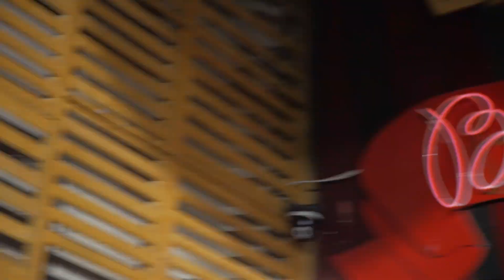Christophe Guillarmé Paris Fashion Week FW23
Défilé  du créateur Français Christophe Guillarmé pour sa collection "Mary Jane" hommage à l'icône des années 20 Mae West pendant la Semaine de la Mode à Paris.
Discover "Mary Jane" runway of French designer Christophe Guillarmé tribute to 20's iconic actress & entertainer Mae West during Paris Fashion Week  with frontrow  vibes including models @PNRFAMILY, @magdaswider1887, @agathamaksimova7718, Hofit Golan and more...
accessoiries @carmensteffensoficial
jewels Gil Neuhaus
make up Campus des Maquilleurs
hair Jérôme Levas - Dhair Paris - Elysées Marbeuf
at Le Balajo
sounddesign  Dj Vanetty
choreographer Gil Tardieu